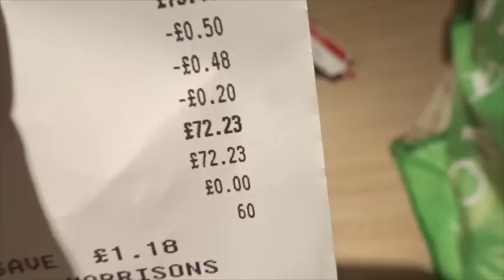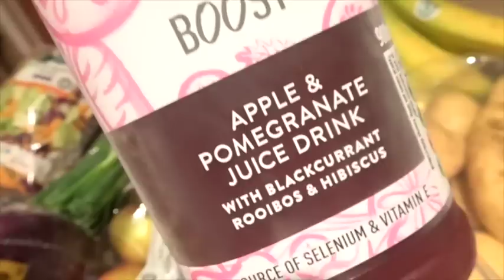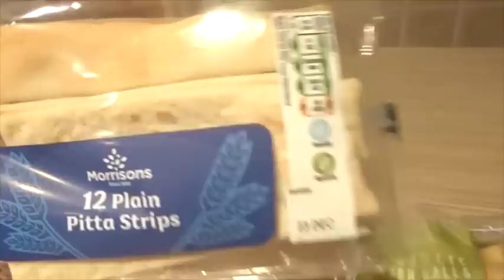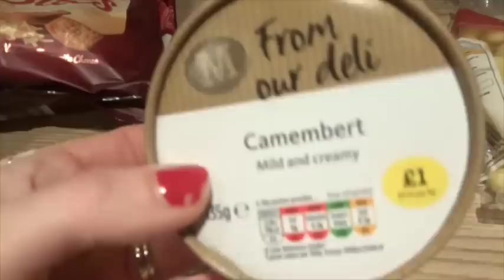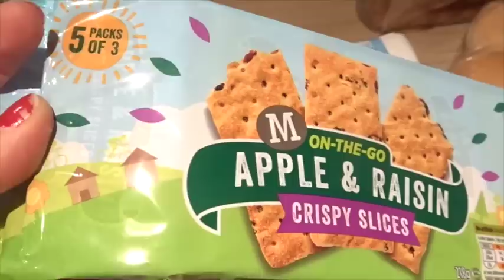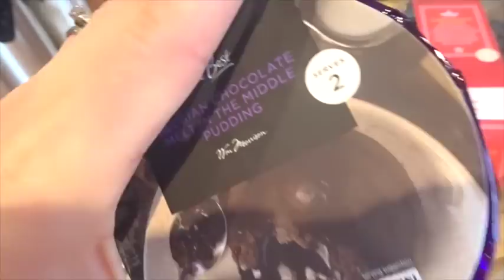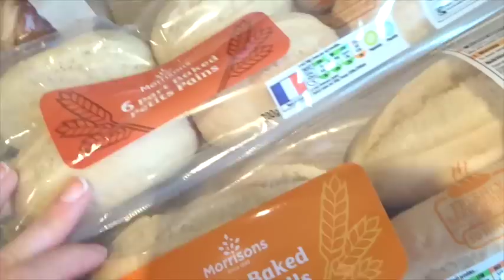CHRISTMAS FOOD HAUL 2016 | VLOGMAS DAY 24